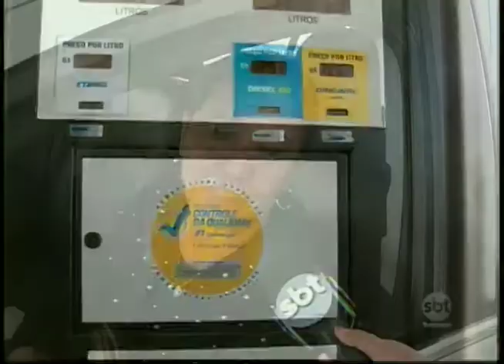Decisão da Justiça suspende aumento de imposto sobre combustíveis